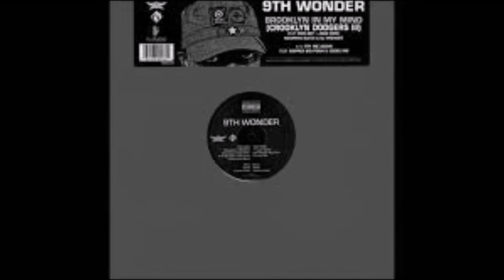9th Wonder - Brooklyn On my mind Instrumental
9th Wonder - Brooklyn On my mind Instrumental